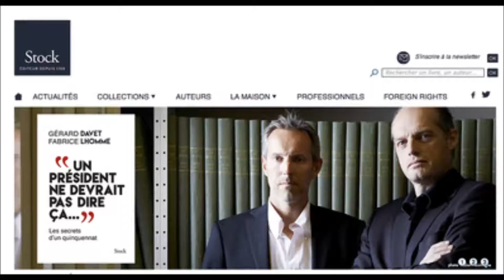中央廣播電臺161102臺灣APP 民調探底失民心 法總統歐蘭德連任路坎坷 專訪淡江大學歐洲研究所教授郭秋慶（截自Stock出版社官網）(圖取自中央社)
距離法國總統大選還有半年時間，不過，根據最新一項民調顯示，現任總統歐蘭德(Francois Hollande)的滿意度只剩下４％，更雪上加霜的是，在一本收錄歐蘭德各種失言的新書「總統不該這麼說」(A President Shouldnt Say That)的書籍出版後，外傳也造成黨內失和及各界不滿。究竟，在民調跌落谷底之際，歐蘭德的連任之路是否還有希望？而面對其他政黨候選人的虎視眈眈，誰最具有勝算？